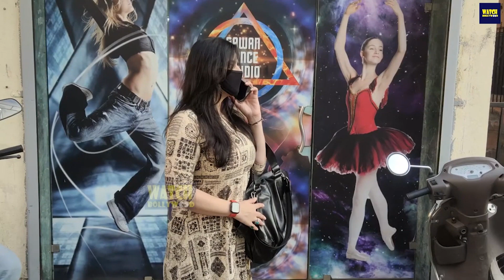Salman Khan Queen Zareen Khan Looking Thin Outside Belly Dance Class